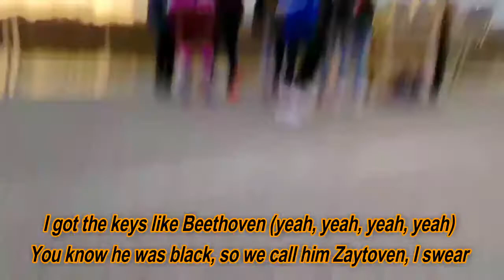Taco Bell (Lyric Video) - UnoTheActivist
Taco Bell by UnoTheActivist

lyrics:

See, this how this shit go in the street
Either you gon' be the one that doing it
Or it gon' get done to your ass
It got to happen one of them ways
Yeah (what? What?)
Shells (doot-doot)
I got shells (pew-pew)
Shells (rrr), uh
Taco Bells (what?)
Shells (dig)
I got shells and bells (uh, yeah)
Taco Bells (yeah)
Waving my strap in the air (what?)
I'm waving my strap in the air (what?)
I'm totin' my Glock in the air (what?)
I'm throwing my gang in the air (what?)
I'm totin' my strap in the air (dig)
It's up, so you know it's stuck there (dig)
It's up, so you know it's stuck there
Ain't no congrats, I'm hittin' them with the cheer
Must be the devil, like how would you dare? (What?)
These niggas broke and way beyond repair
Drip is exclusive, can't find it on Grailed (dig)
I'll say it again so I might sound repetitive
When it come to the drippin', they just can't compare
I don't know why they think they are competitors
It must be a circus, this shit isn't fair
I got that FN, it's made out of plastic
Weigh four pounds, I bought it because it was rare
Put this shit on and I go up (yeah, yeah, yeah, yeah)
Like butterfly doors in the coupe and they callin' me rare (yeah, yeah)
Spent seventy-five hundred on loafers (yeah, yeah, yeah, yeah)
You know I do not do no penny loafing, I swear
I got the keys like Beethoven (yeah, yeah, yeah, yeah)
You know he was black, so we call him Zaytoven, I swear
Told your ho to wipe my floor
Put more ice in my soda, my Backwood, she rollin'
My dick in her throat so you know her throat swollen
Got lean in my spleen, in my kidney, my colon
I'm covered in green, they callin' me Yoda
My shooter, my soldier, got shot 'cause I told him
We don't do the posing, just do the exposing
We don't do the most, we just do what we supposed to (yeah)
Yeah (what? What?)
Shells (doot, doot-doot)
Shells (rrr), uh
Taco Bells (what?)
Shells (dig)
Taco Bells (yeah)
It's up, so you know it's stuck there (yeah)
I bet you ain't know you was dangerous (no)
I bet you ain't know you was dangerous (what?)
I bet you ain't know you was dangerous (yeah)
I bet you ain't know you was dangerous
I fold that lil' ho like a hanger (yeah)
No parachute, she wanna hang with us (yeah)
You know that we live a lil' dangerous (yeah)
We snuck in the club with the bangers (yeah)
A choker on my neck, ain't no strangling (yeah)
These VVS chains, they dangling
You know you can't catch up with strangers (gang)
Sink to the bottom like anchors (yeah)
I hit that ho from the back
She grab on my balls, I grab on her ankles (what?)
Smokin' on Backwood, drippin' in Westwood
I just told Vivienne, "Thank you" (thank you)
The hollow tips hit that lil' boy
Put his ass in a box, more like a rectangle
Me and your bitch is entangled
Yeah (what? What?)
Shells (doot, doot-doot)
Shells (rrr), uh
Taco bells (what?)
Shells (dig)
I got shells and bells (yeah, yeah)
Taco Bells (yeah, yeah)
Yeah, yeah
Uno, I killed it